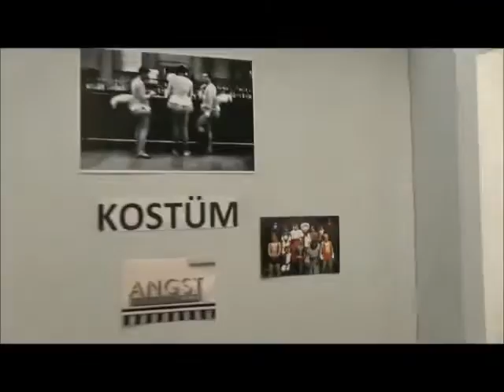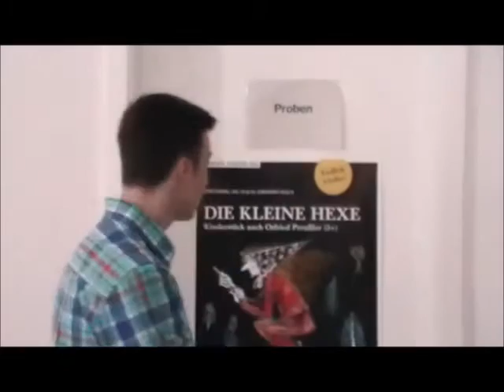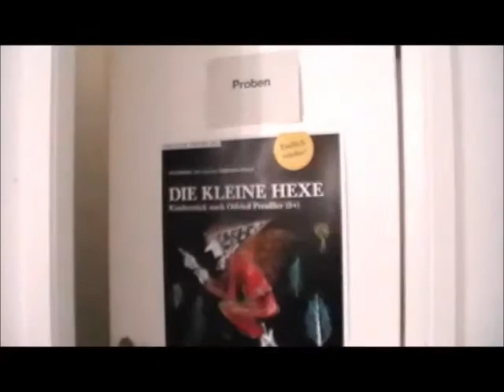Theater Freiburg: Jannic empfiehlt #1 - Die kleine Hexe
"Jannic empfiehlt" ist unser neuer Videoblog. Unser FSJler Jannic berichtet für euch von Proben, führt interessante Interviews und gibt euch exklusive Einblicke hinter die Kulissen. In dieser Folge: Die kleine Hexe.